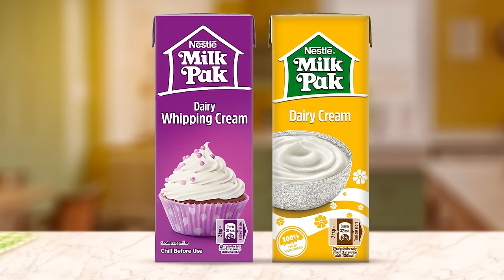Chilled Mango Crumble Trifle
Try this mango trifle recipe and make your day special. HarDinKhushiSe.

Ingredients:

For Crumble
NESTLÉ MILKPAK Butter (cold) (200 g)
Rolled oats (100 g)

For Fruit
Mangoes, cut into cubes (4)
Mangoes, sliced for topping (2)

For Custard
Egg yolks (6)
Caster sugar (150 g)
NESTLÉ MILKPAK Dairy Cream (2 packs)
Vanilla essence (2 tsp)
NESTLÉ MILKPAK Whipping Cream (2 cups)
Mango puree (2 cups)

For Cake (can also use store bought)
NESTLÉ MILKPAK Butter (200 g)
Caster sugar (200 g)
Eggs (4)
Flour, sifted (250 g)

Extra
Mango jelly (1 box)
NESTLÉ MILKPAK Whipping Cream, whipped (1 cup)
Marie biscuits, roughly chopped (2 packs)

Method
For Cake
1. Preheat oven to 180 C
2. Grease and line an 8 inch round pan
3. Beat NESTLÉ MILKPAK Butter and sugar for 4-5 minutes
4. Add in eggs one at a time, beat for another 5 minutes
5. Mix in the baking powder, salt and vanilla
6. Fold in the flour in four additions
7. Pour into the pan and bake for 20-25 minutes
8. Cool completely and cut into cubes

For Custard
1. Whisk egg yolks in a bowl with the caster sugar
2. Heat up NESTLÉ MILKPAK Dairy Cream and vanilla in a pan
3. Pour hot cream over egg yolks, whisking well
4. Return to heat and cool till thickened
5. Cool completely
6. Mix in the mango puree
7. Whip NESTLÉ MILKPAK Whipping Cream till stiff peaks form
8. Fold into custard, set aside to chill

For Crumble
1. Combine all ingredients for the crumble in a food processor
2. Bake at 180C on a lined baking tray for 15-20 minutes or until crisp
3. Cool completely

To Assemble
1. Prepare jelly mixture in a pan, set aside
2. Take out your most beautiful trifle dish and layer in the following order: sponge, mango cubes, jelly, chill to set, custard, crumble and repeat.
3. On to top layer decorate with sliced mangoes and sprinkle the crumble just on the edges
4. Chill completely and enjoy.